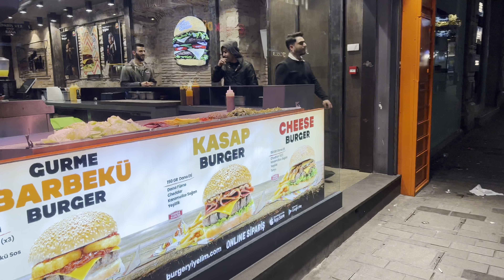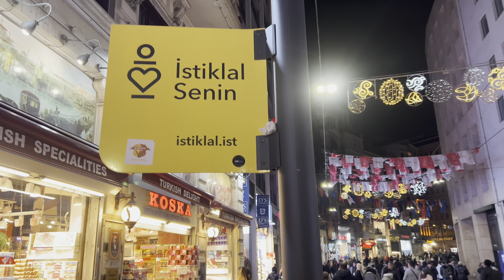Istiklal Street Night Walking Tour 4K | Most popular area in Istanbul | Christmas 2022